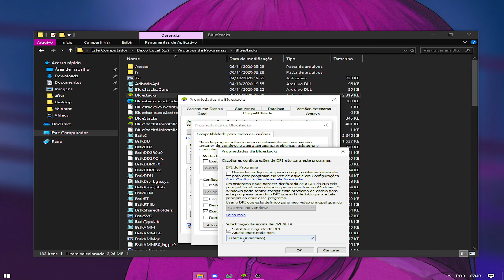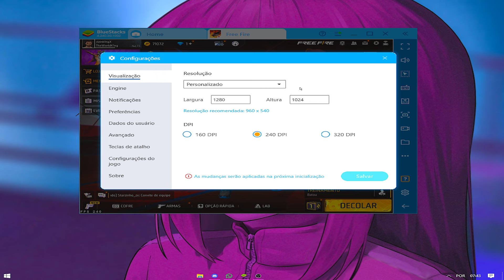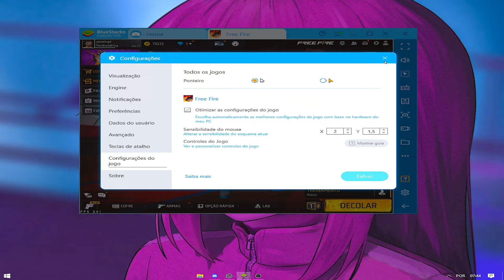DESCOBRI O MELHOR EMULADOR PRA JOGAR FREE FIRE EM 2024! EMULADOR HYPE ENTRE 2021 a 2023!